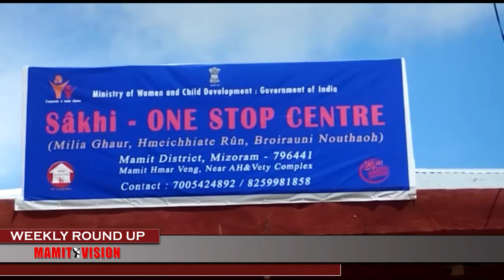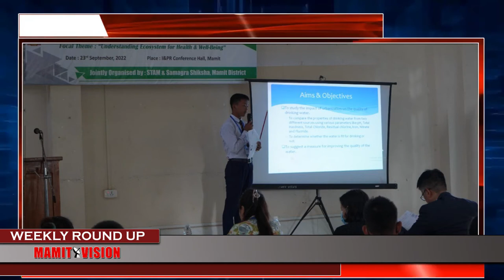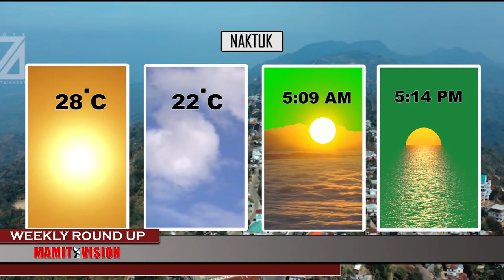Mamit Vision Weekly Round Up | 24th Sept., 2022